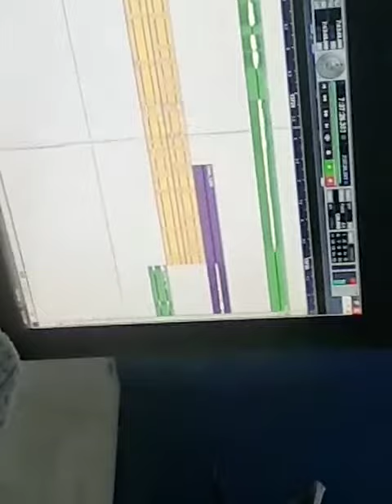Live recording Singer &music devdas kirade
Song -tu atri matka ma kare, tu atri fashion ma kare
Singer &music devdas kirade 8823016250
Kumar digital studio Khargone